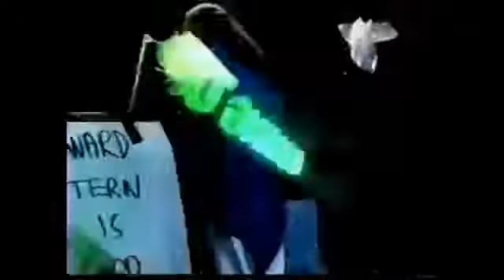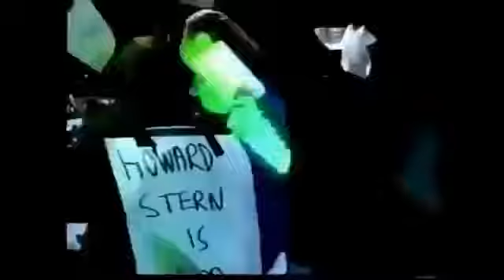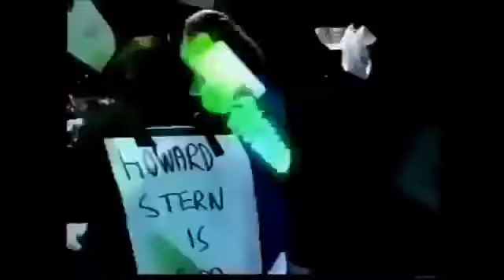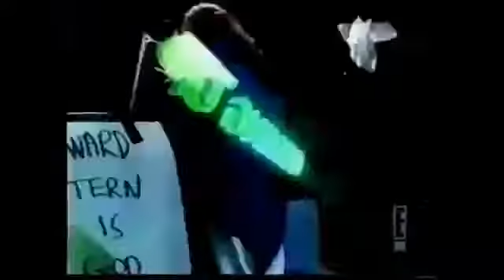Gina Gershon Slags Off Howard Body Parts!